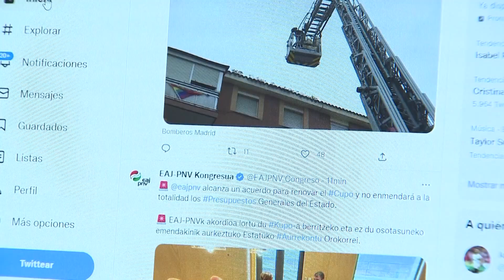Twitter sufre la caída de varios servicios por problemas al implementar "un cambio interno"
Varias funcionalidades de Twitter han dejado de funcionar como resultado  de "algunas consecuencias no intencionadas" a raíz de un cambio interno llevado a cabo por la compañía, que , según han informado están intentando arreglar

(Fuente: Twitter/Europa Press)